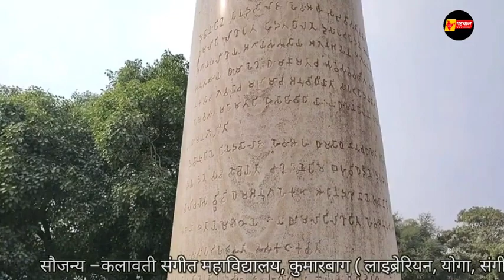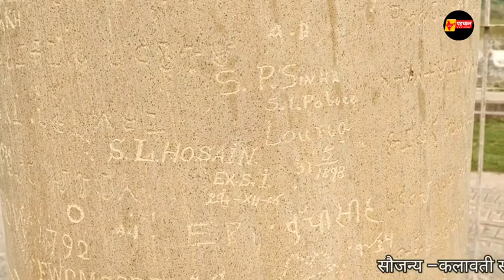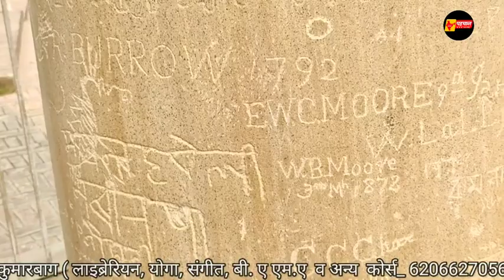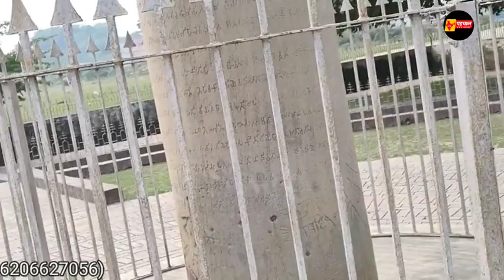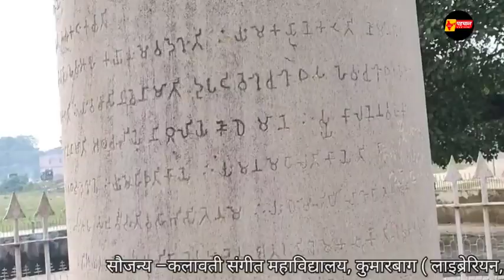Ashoka stambh lauriya, West Champaran